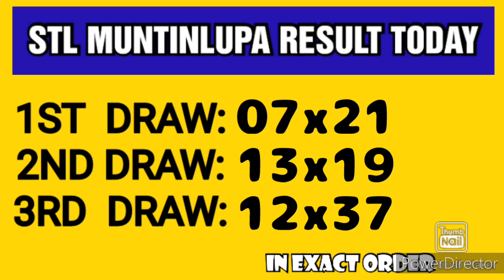STL MUNTINLUPA RESULT TODAY 3RD DRAW MARCH 25, 2023 9PM